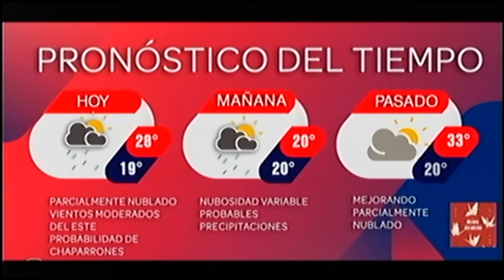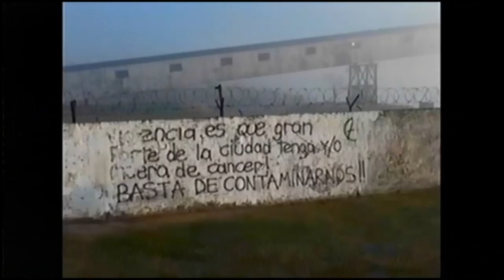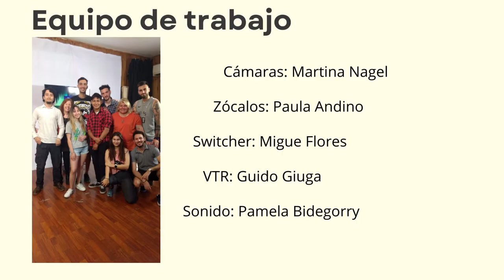2022 - Apertura de noticiero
Conducción: Viviana Flores y Lautaro Pacce Ocampo